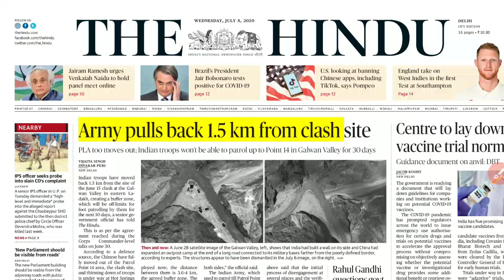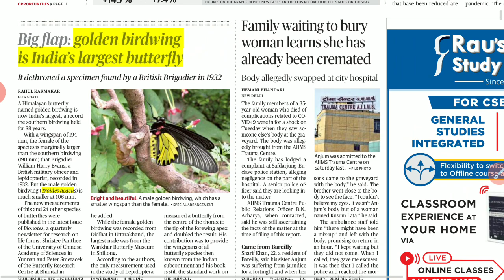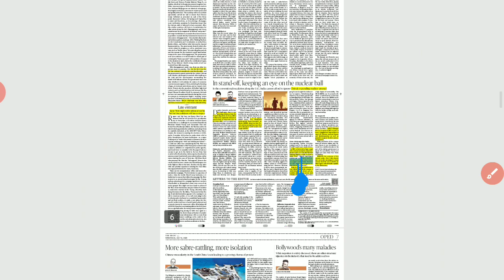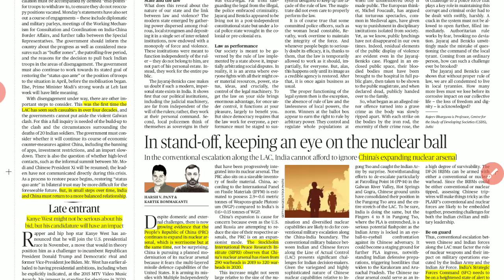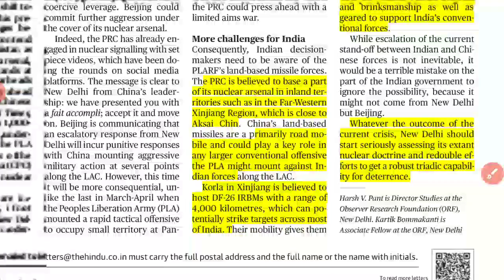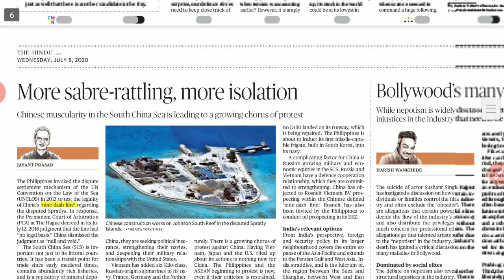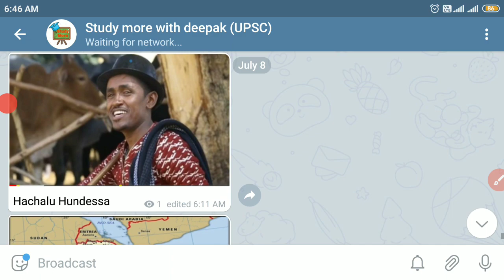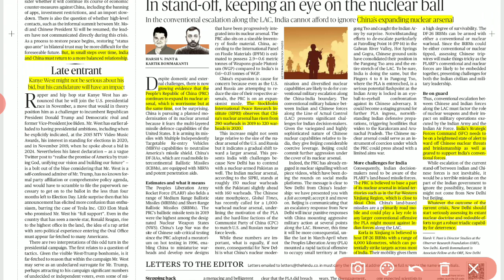8 July 2020 | The Hindu Newspaper Analysis | Today's the Hindu news analysis